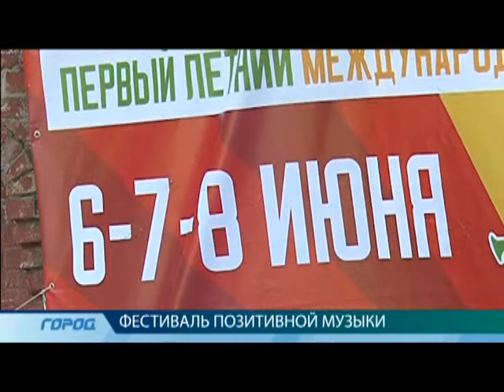Служба Новостей "Город" ОБЗОР (Выпуск 8)